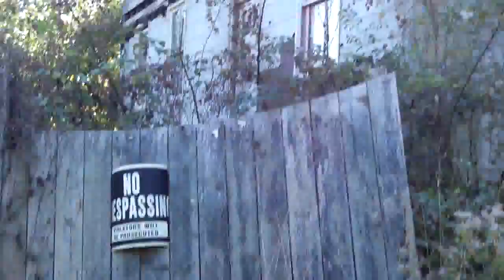Urban Exploration: Short Video of Abandoned Decaying House in Northern Kentucky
I found this house on a busy country road in Northern Kentucky, which is one of three in this area I've located.  The video is somewhat short.  I had to park my car by the road in a closed-off driveway, and hope nobody noticed it sitting there.   Then there were very ominous "No Trespassing" signs posted,  and that made me nervous, so I had to be quick.

The house had two stories and still seemed small.  I didn't enter, but shot video through the window.  I didn't see a visible staircase to enter the second floor.  So, I shot would I could and left.

I'm hoping there's less camera shakiness in this one and better indoor video.  I made a handeld camera mount with a flashlight attached.